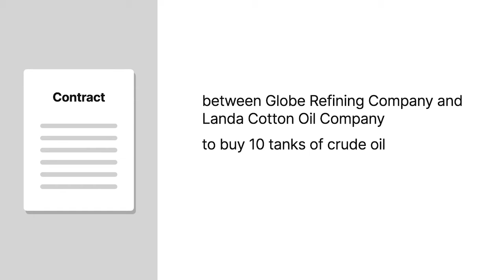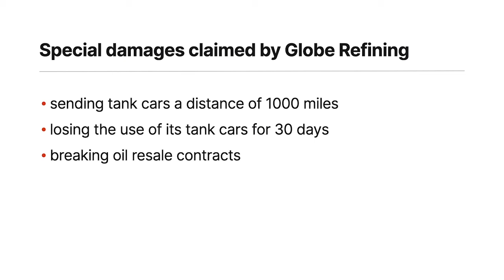Globe Refining Co. v. Landa Cotton Oil Co. Case Brief Summary | Law Case Explained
Globe Refining Co. v. Landa Cotton Oil Co. | 190 U.S. 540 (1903)

The usual measure of contract damages is the difference between the contract price and the fair market value at the time of the breach. The United States Supreme Court considered whether an oil company was responsible for special damages over and above that differential in Globe Refining Company versus Landa Cotton Oil Company.

Globe Refining Company, a Kentucky corporation, contracted to buy ten tanks of crude cottonseed oil from Landa Cotton Oil Company, a Texas corporation, at a price of fifteen and three-quarter cents per gallon. Globe Refining sent its tank cars to Landa’s mill in Texas, where Landa was supposed to fill them with oil, but Landa decided not to sell.

Globe Refining sued Landa for breaching their contract and claimed special damages over and above the difference between the contract price and the market value of the oil at the time of Landa’s breach. According to Globe Refining, it paid the railroad a considerable sum to send its tank cars a distance of one thousand miles for Landa to fill and return. Because Landa failed to do so, Globe Refining needlessly lost the use of its tank cars for thirty days, an additional expense. To make matters worse, Globe Refining had already contracted to resell the oil to its own customers and was unable to fulfill those contracts within the promised timeframe. Because of this, Globe Refining lost customers and contracts and suffered a blow to its reputation. The district court decided that Landa wasn’t responsible for the special damages claimed by Globe Refining and dismissed the case. Globe Refining appealed the decision to the United States Supreme Court.

Want more details on this case? Get the rule of law, issues, holding and reasonings, and more case facts

Have Questions about this Case? Submit your questions and get answers from a real attorney